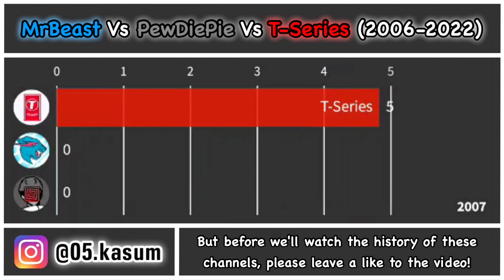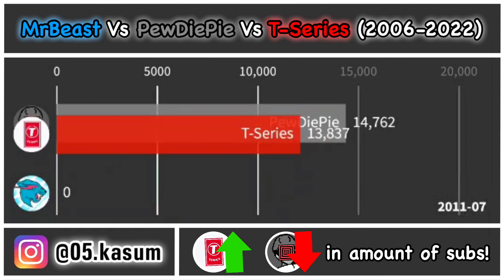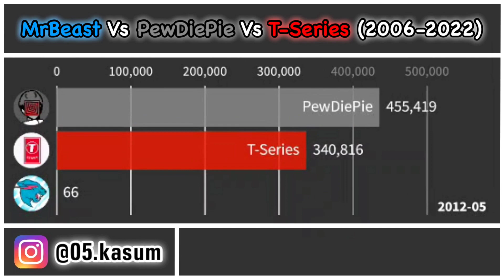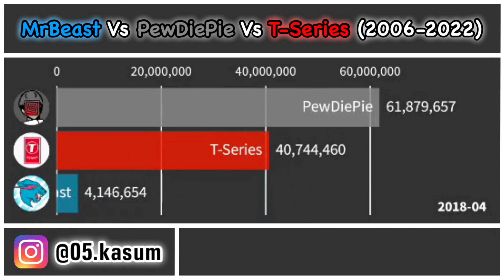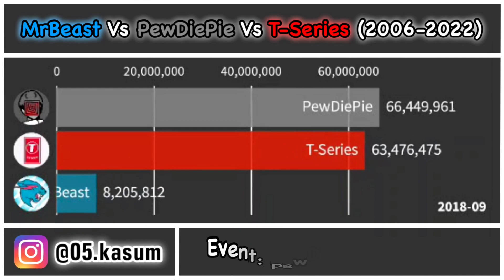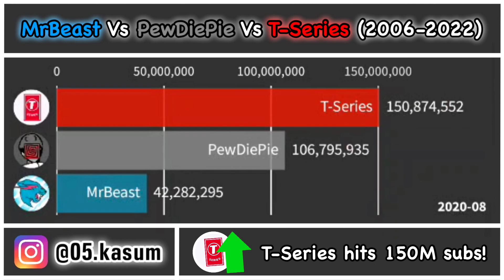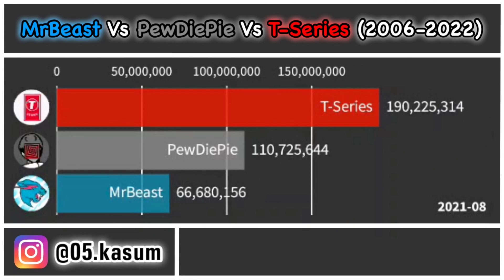MrBeast Vs PewDiePie Vs T-Series - Subscriber Count History [+Future] (2006-2022)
In this video I'm gonna show you a full subscriber count history of PewDiePie Vs T-Series Vs MrBeast from 2006 to 2022. Hope you're gonna like it! ( ͡° ͜ʖ ͡°)
👁‍🗨 Characteristics:
🔥 Top 3 Best Donaters:
🥈 Mr. Sus (40$ / 2,950.85₽)
🕒 Top 3 Newest Donaters:
🥇 @Geminiman12 (5$ / 355.11₽)
🥈 @Makzekim (0.69$ / 50₽)
🥉 @TgedStats (0.3$ / 22₽)
You can be here! 👆
▪️Techno Gamerz Vs Total Gaming - Future Subscribers Prediction (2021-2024) | Battle For No.1 Biggest Gaming Indian Channel!
🛠 My tools:
▪️📱Phone: Redmi Note 9 Pro
▪️👨‍💻 Program: Perfect Video Pro
▪️🎥 Screen Recorder: DU Recorder
▪️📈 Information: Social Blade, Wikipedia, YouTube, etc
▪️📊 Graphs: Flourish Studio